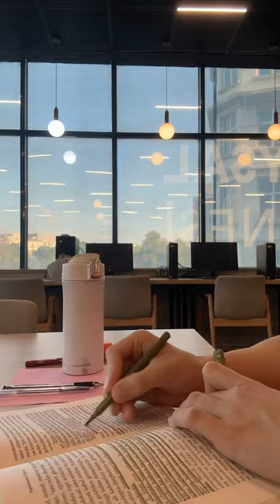İBB Sevgi Soysal Kütüphanesi 🌟📚